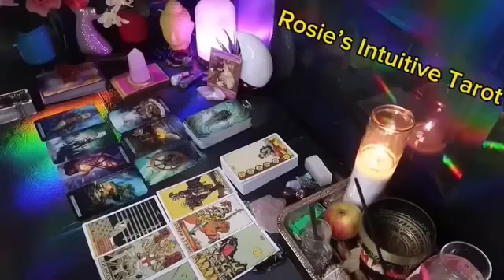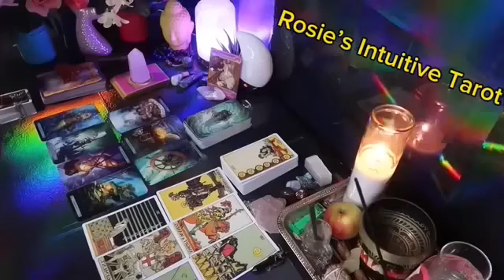LIBRA ❤️BEFORE YOU RESPOND BACK TO THEIR MESSAGE WATCH THIS”💗🫢 SEPTEMBER LOVE TAROT READING🔥🔥